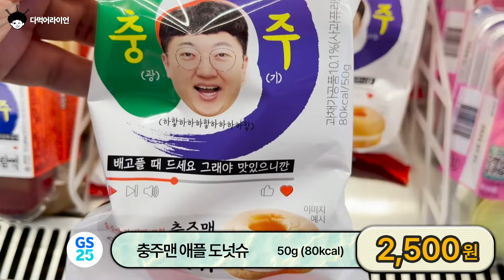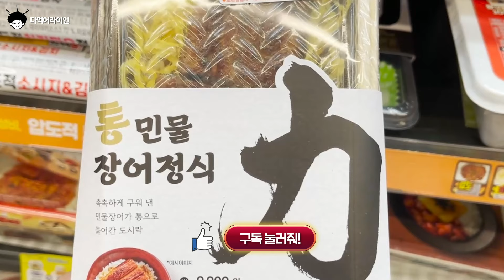7월 3주차 편의점 신상 소개 - GS25, CU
7월 3주차 편의점 신상 소개 - GS25, CU

01 충주맨 애플 도넛슈 (GS25)
가격 2,500원 ㅣ 50g (80kcal)
02 충주맨 애플크림떡 (GS25)
가격 3,000원 ㅣ 120g (305kcal)
03 남윤수의 불닭냉면 (GS25)
가격 4,600원 ㅣ 251g (470kcal)
04 한끼혁명 콘치즈주먹밥 (GS25)
가격 2,200원 ㅣ187g (286kcal)
05 한마리 민물장어덮밥 (GS25)
가격 8,900원 ㅣ 313g (357kcal)
06 허쉬 드링크 바나나 (GS25)
가격 1,400원 ㅣ190mL (145kcal)
07 고흥유자 스파클링 (GS25)
가격 1,900원 ㅣ 350ml (125kcal)
08 달달하나 마카롱 (GS25)
가격 3,800원 ㅣ 69g (261kcal)
09 전기구이 한마리 통닭 (GS25)
가격 9,900원 ㅣ 385g (665kcal)
10 치카스 닭강정 (CU)
가격 5,300원 ㅣ 213g (879kcal)
11 배홍동 참치김밥 (CU)
가격 3,000원 ㅣ 252g (375kcal)
12 버터앤쉘터 버터와플 (CU)
가격 1,800원 ㅣ55g (260kcal)
13 빵부장 라즈베리빵 (CU)
가격 1,700원 ㅣ55g (270kcal)
14 원하이볼 유자캔 (CU)
가격 4,000원 ㅣ 355ml (5.5도)
15 원하이볼 페어캔 (CU)
가격 4,000원 ㅣ 355ml (5.4도)
16 통민물 장어정식 (CU)
가격 9,900원 ㅣ 399g (787kcal)